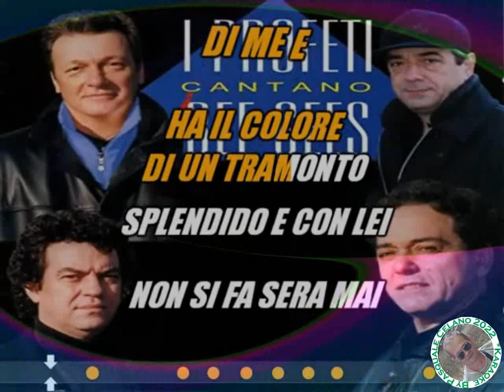I Profeti Fiore di carta How Deep Is Your Love KARAOKE FAIR USE